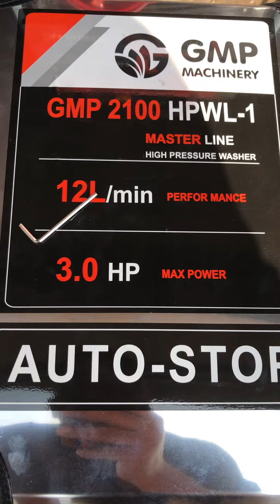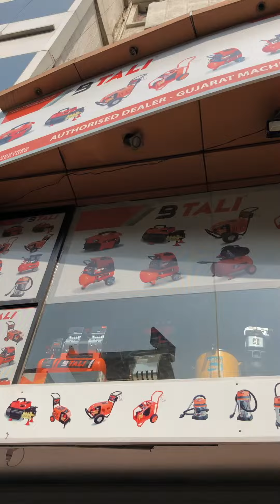Gmp 2100 hpwl 1 160 bar high pressure pump contact. 💥💥 9898982158 9824251060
Gmp hpwl 1.   160 bar high pressure pump